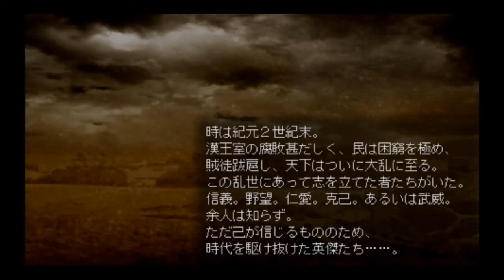（PSP）真・三國無双 2nd Evolution プレイ動画34 by KANAN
PSP「真・三國無双 2nd Evolution」「真・三国無双 2nd Evolution」

※PSVitaTVでプレイしております。

目標：各勢力のシナリオをすべてクリアする

現在：魏軍　甄姫（差分のみ）　赤壁復讐戦
　　　「虎」がこのゲームの核心をついた性能になってますｗｗ
　　　後手後手シナリオ多いｗｗ